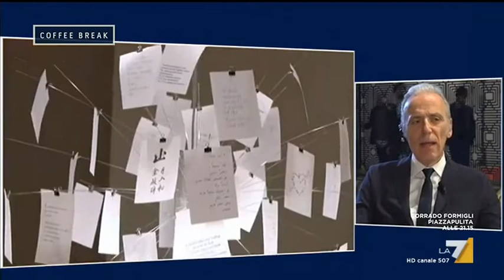L'intervista all'architetto Massimo Iosa Ghini sul Salone del Mobile di Milano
L'intervista all'architetto Massimo Iosa Ghini sul Salone del Mobile di Milano: 'Noi italiani siamo esperti in qualità'.